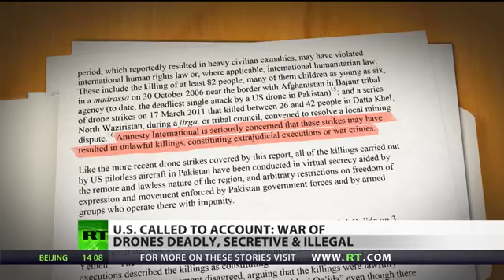PA: Drone survivor evidence prompts calls for US war crime trials - exceptional US ignores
More below...

Direct Democracy or Protest?

Vote for legitimate UN-sanctioned direct democracy now!